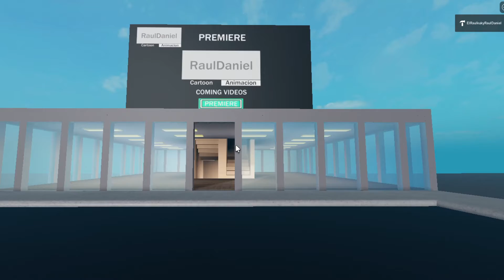TOMORROW IN NOV 21 NEW EPISODE OF EL RAULKUKY 😉 S00E08